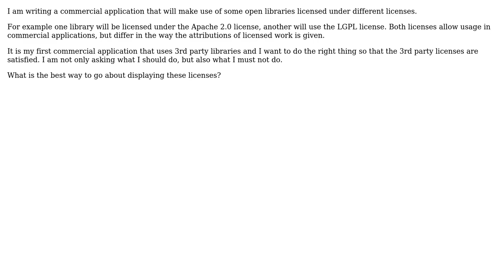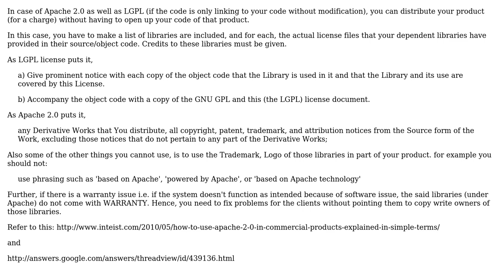How do I display copyright correctly when using components with multiple permissive licenses?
Software Engineering: How do I display copyright correctly when using components with multiple permissive licenses?

With thanks & praise to God, and with thanks to the many people who have made this project possible! | Content (except music & images) licensed under CC BY-SA | Music | Images & others | With thanks to user Ivaylo Slavov user Dipan Mehta and the Stack Exchange Network Trademarks are property of their respective owners. You are responsible for your own actions.